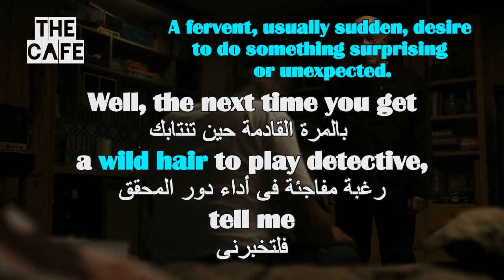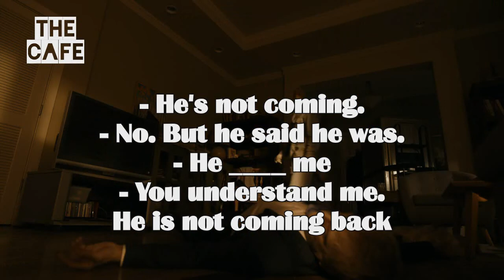Learn English With TV Series bettercallsaul Better Call Saul 16